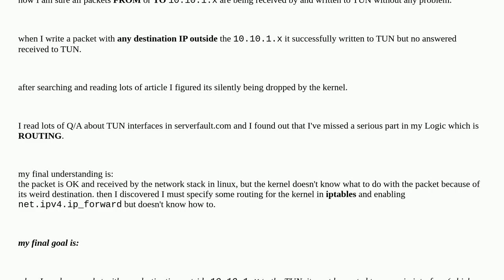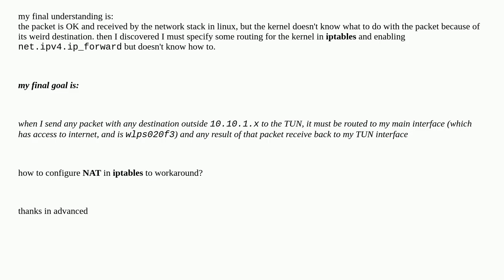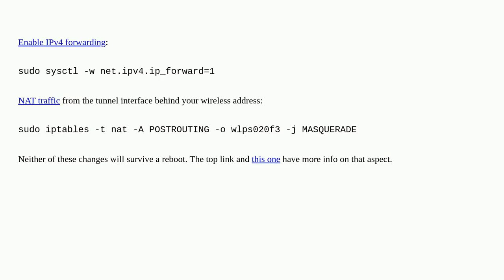proper way of NATing and Routing when using TUN interface with iptables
A special thanks goes out to the community

  ip-forwarding tun iptables routing nat